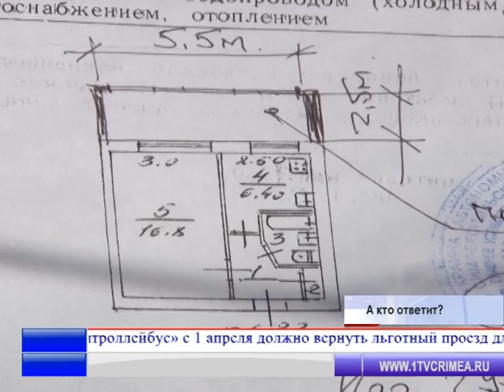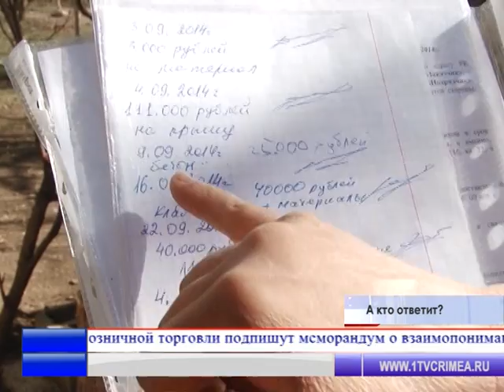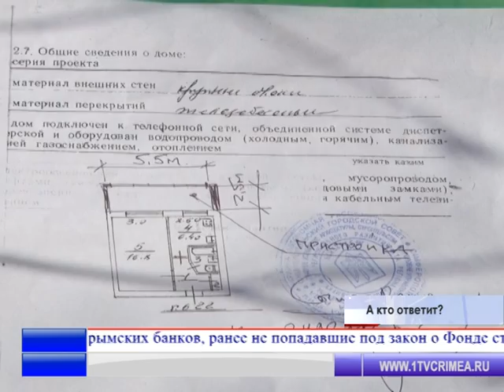Время новостей 3.03.2015